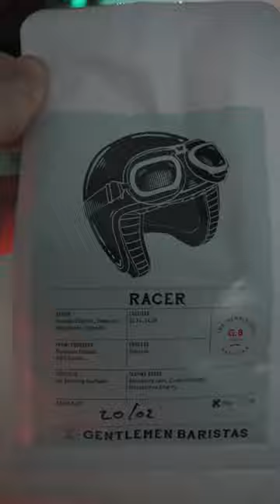Espresso workflow | Sage Dual Boiler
My daily espresso workflow on the Sage Dual Boiler
Main Camera
Favourite Lens
Most Used Prime Lens
Vlog Lens
Street Lens
Studio Audio
Outdoor Audio
Mini Tripod
Action/POV camera
POV Chest Mount
Camera Bag